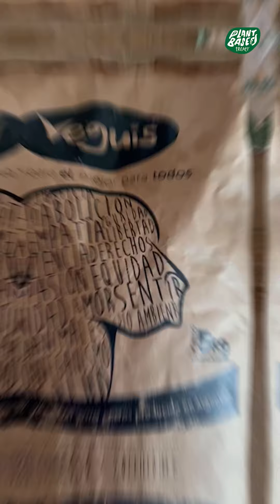Kalo Tried VEGAN DOG Food For The FIRST TIME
Did you know dogs can not only survive but thrive well on a plant-based diet?

Here’s the story of Kalo the dog who tried vegan dog food with for the first time and can’t get enough of it.